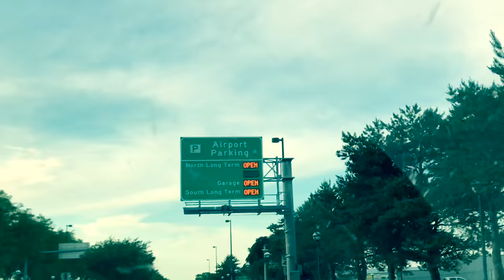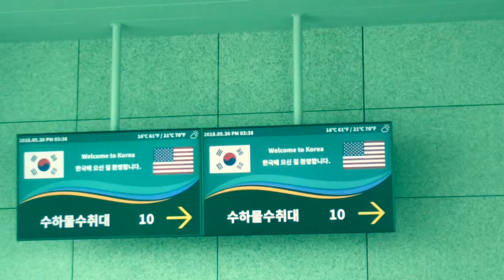I came back to my home country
Follow me from instagram: @darealbrianpark